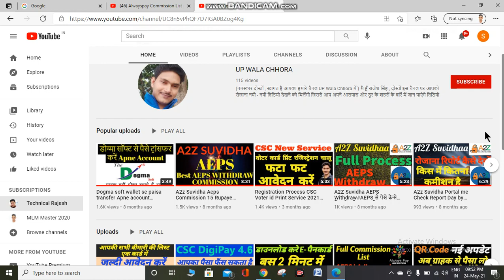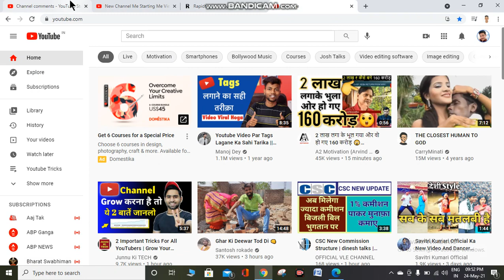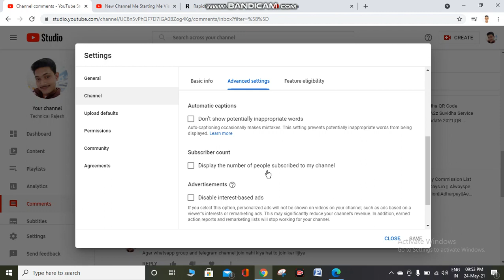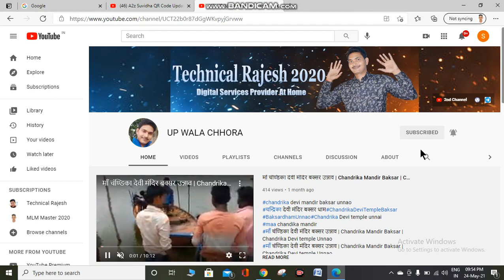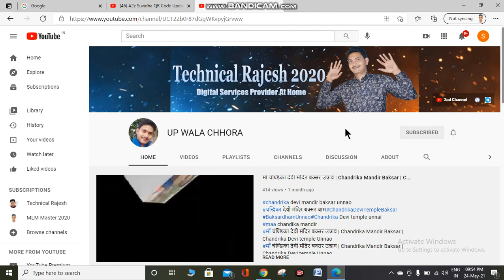How to Hide Subscribers On Youtube || Subscribers Hide Kaise Kare